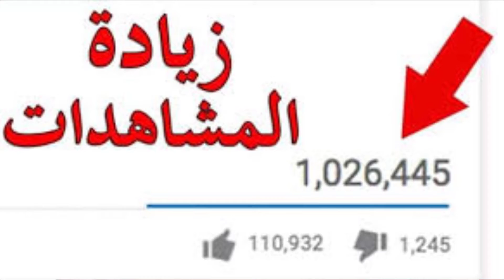زيادة مشاهدات يوتيوب | سر لم يخبرك عنه مشاهير اليوتيوب